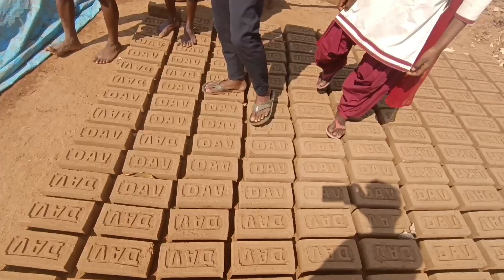२०० रुपए में दिहाड़ी मजदूर करता था आज बन गया | YOUTUBER | @sachitganjhu9156 | Motivation Vlog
२०० रुपए में दिहाड़ी मजदूर करता था आज बन गया | YOUTUBER | ‎@sachitganjhu9156   | Motivation Vlog

rangeela family vlogs ka ghar
rangeela family vlogs ka video
daily vlog
village lifestyle vlogs
rangila family
family vlog
rangeela family blocks
rangeela family vlogs ka culvert ghar
marriage tips
marriage couple love story
# marriage couple video
# marriage couple
# couple new video
marriage couple love story part
# marriage tips
# rangila family vlogs
rangila vlogs
# rangeela family blocks ka video
# rangeela family block
rangila family vlogs ka video
# rangila family vlog ka ghar culvert ghar
rangila family vlogs ka culvert ghar
# kulvert ghar rangila family vlogs ka kulvert ghar
# mausa ji ka kalakari
vijay riya vlogs
vijay riya vijay riya video
# sunil gudiya
# sweet couple
# couple kiss couple
village couple vlogs
cute couple whatsapp status love story
# status goan ka ladka
goan ka ghar vlog vlogs
video new vlog video
couple video couple vlogger
# daily vlog video
# daily vlog
# new vlog video
daily vlogger
# vlog Village cooking channel
# Life of a daily vlogger
# Hindi vlogs
Jharkhand vlog
# Jamshedpur vlog
Village vlog Village food Village life style